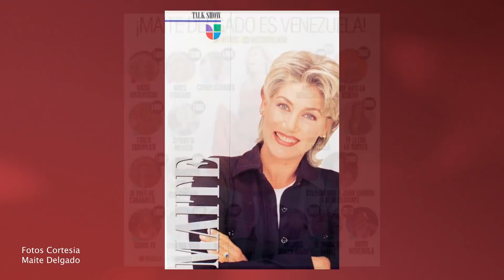Maite Delgado: “Dejas Tu País Pero Lo Llevas Pegado Al Corazón”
El amor a nuestra patria tiene una fuerza avasalladora. Es lindo disfrutar de nuestros países, vivirlos. Es lo que siempre quiso Maite Delgado (@MaiteTV) , la presentadora de televisión internacional, nacida en Venezuela. A pesar de la crisis y múltiples retos que enfrenta su país hace décadas, ella siempre se quiso quedar en su tierra... hasta que no pudo más y tuvo que abandonarla. En “MC Live”, Maite nos habla sobre cómo uno puede empezar de cero en otra parte y triunfar sin traicionar sus raíces.